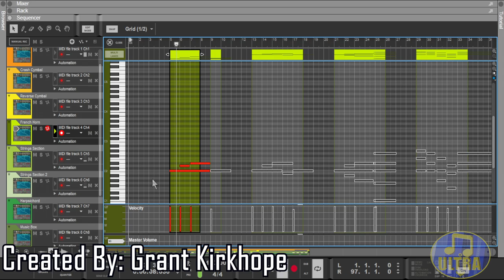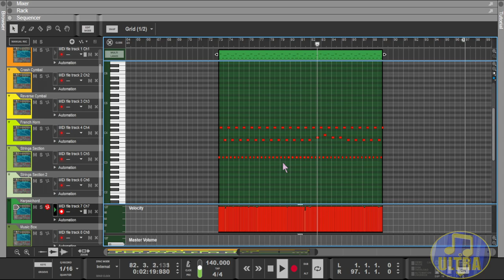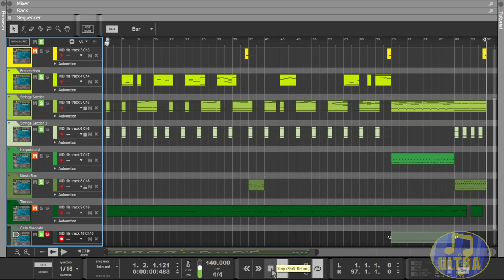Goldeneye 007 Music: Streets [Midi Showcase]